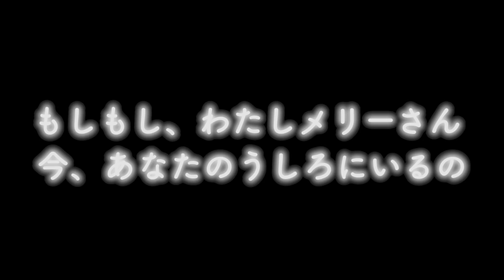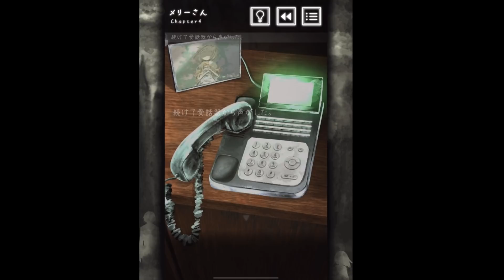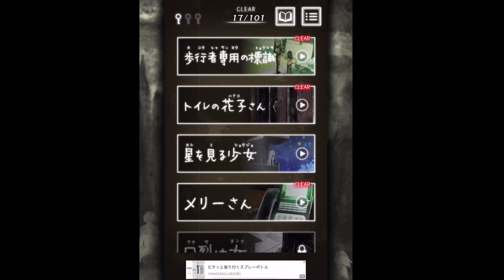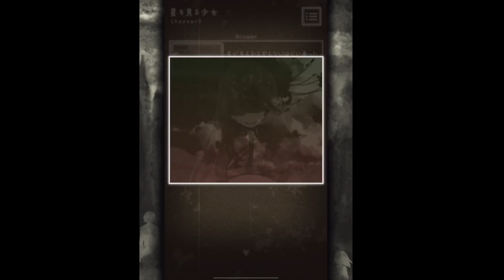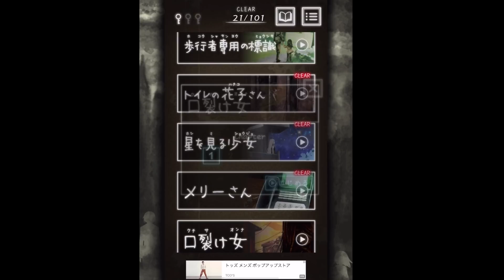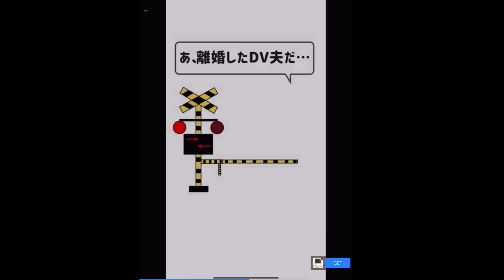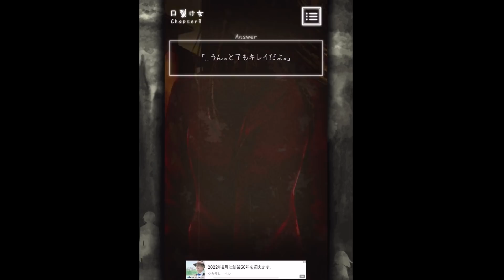【閲覧注意】意味が分かると怖い『都市伝説』が怖すぎて背筋凍った【すとぷり】【トシデン】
今までで一番背筋凍った。切実に。背筋だけに
↓Twitterでも仲良くしてください!